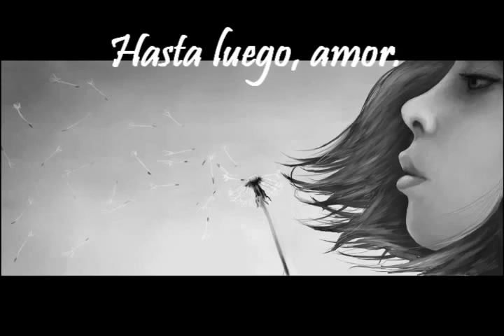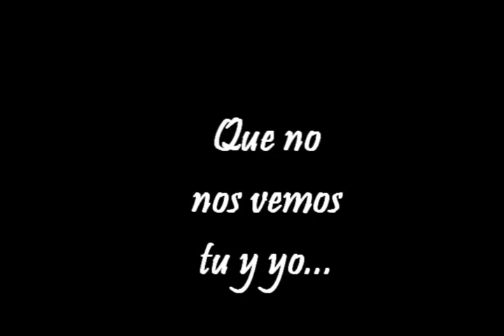Los Rodriguez Buena Suerte